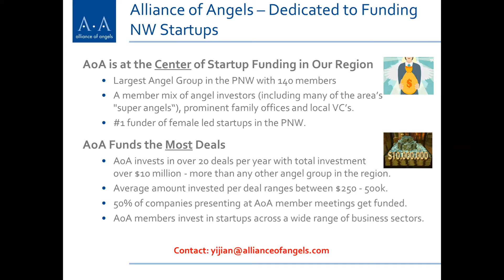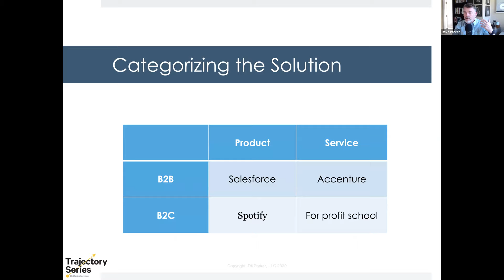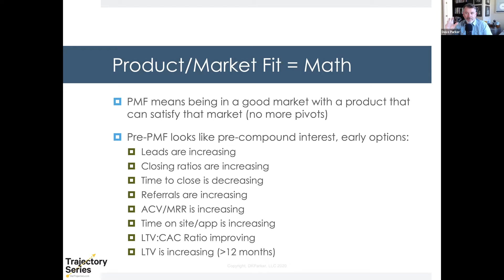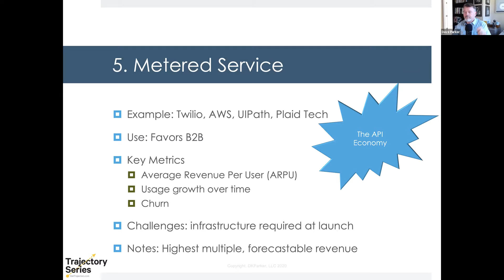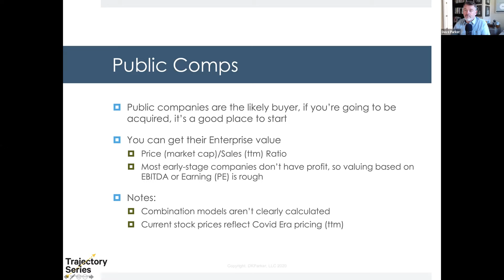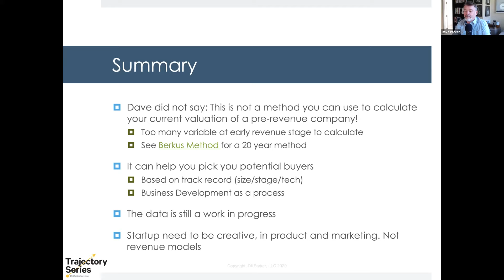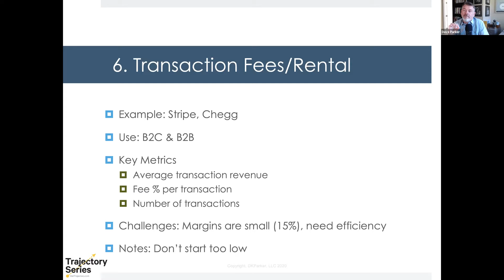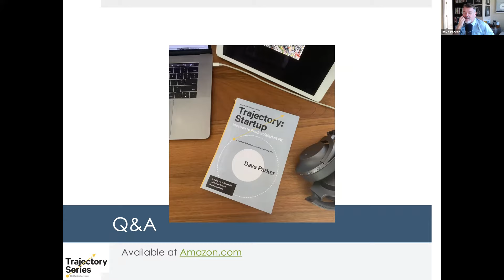How Startups Create Value & Returns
How do Revenue Models impact your investment ROI? Dave Parker is a Seattle 5X Founder and new author of "Trajectory: Startup—Ideation to Product/Market Fit”. For the book, they followed 2,654 companies over a 5+ year span to track the successful revenue models used in tech (there are 14) and how those models will impact the company’s success and your angel returns.